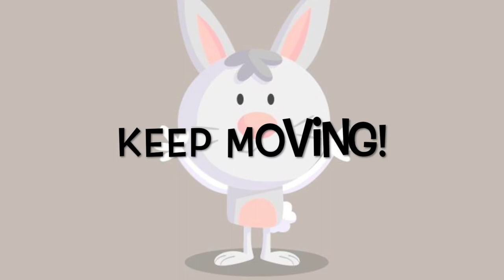5/7 Large Motor - Exercises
Exercising with "The Ants Go Marching One by One",  activity cards and fun with exercising.